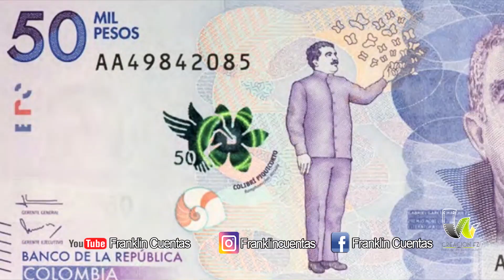La pistola de James Rodriguez comparado con Gabo